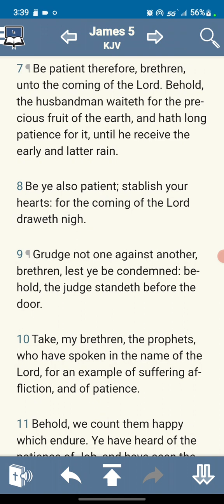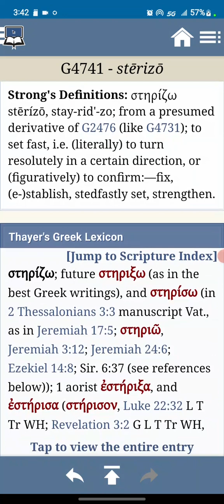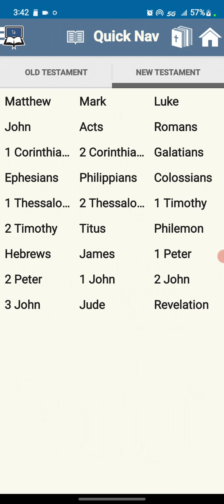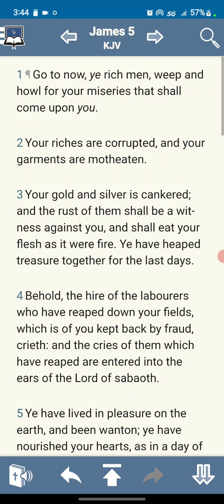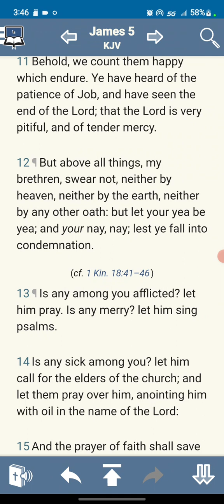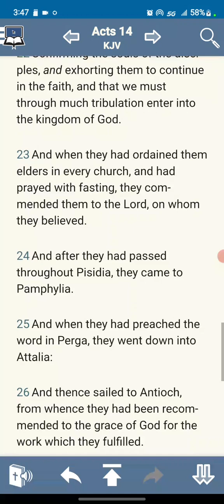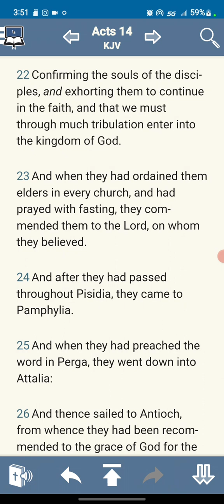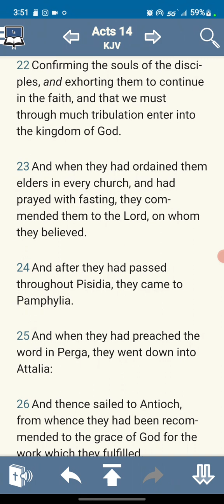Being patient waiting on the Lord.